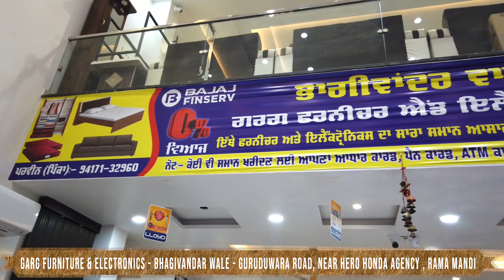GARG FURNITURE & ELECTONICS II RAMA MANDI TOP SHOPS II RAMA MANDI ME SASTA FURNITURE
Store Name -GARG FURNITURE & ELECTONICS
GURDAWARA ROAD, OPP HERO HONDA AGENCY, RAMA MANDI